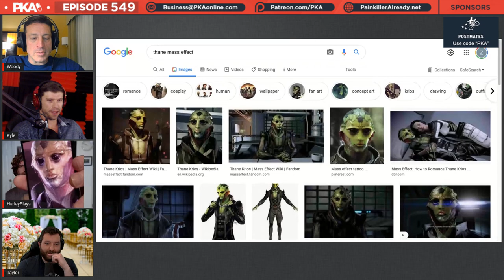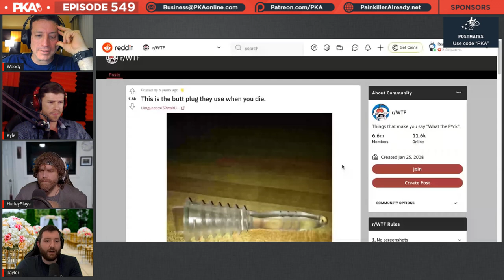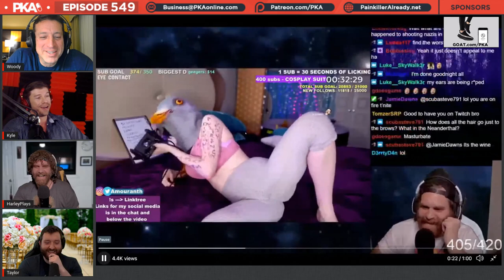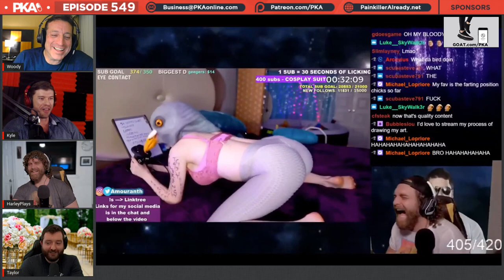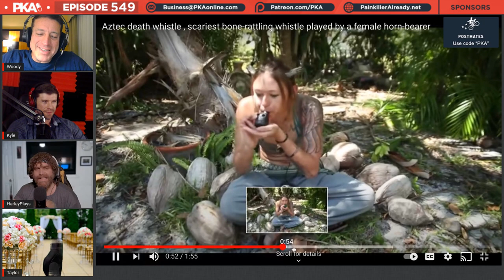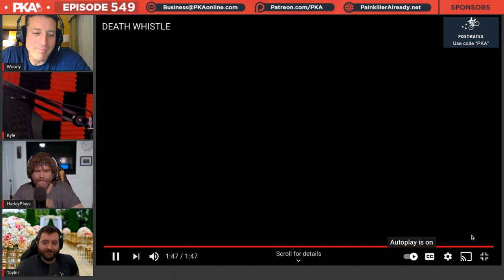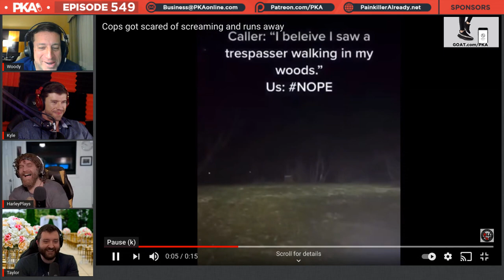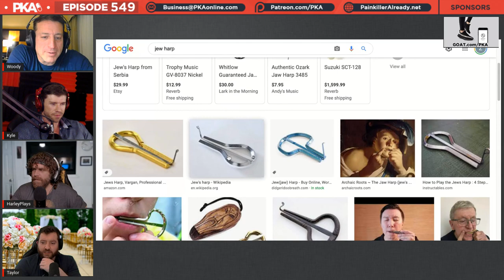PKA 549 W/ Harley: Taylor got Married, Sugar Daddy Harley, Heaven vs Hell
0:00:00 - Woody introduces the show and guest, Taylor introduces the sponsors
0:00:16 - Woody reflects on his first legal weed experience on PKA 548
0:08:12 - PKA Plays Vermintide 2 and Warhammer 40: Darktide
0:12:55 - Harley’s excitement for Battlefield 2042 & PKA’s nostalgia of CoD Zombies
0:22:30 - Why Woody doesn’t stream anymore & Kyle talks Escape From Tarkov
0:30:11 - Kyle & Taylor talk Magic The Gathering & CovertGoBlue’s punchable face
0:37:36 - Kyle’s upcoming Colorado vacation with multiple $50 PKA Patreons
0:41:38 - Harley’s hilarious first experience buying legal weed & eating too many edibles
0:55:31- Kyle’s plans to swordfight, skydive & try mushrooms/acid again in Colorado
0:57:29 - Kyle’s horrible experience while on mushrooms & harder illicit substances
1:02:21 - Woody’s original man cave & his incredible 10-year glow-up
1:06:00 - Harley’s new invisalign braces, Boogie2988’s pearly whites & Taylor’s veneers
1:19:38 - The time Harley first met Woody & Kyle at an adult winter lodge in Vermont
1:26:28 - Harley explains why he used to be a member of a Sugar Daddy site
1:33:33 - Taylor describes his wedding/honeymoon (Jamaican weed, coke DJs & more)
1:53:52 - Rastafarianism’s ties with Judaism & why heaven isn’t as cool as hell
2:02:33 - Funeral butt plugs and why Christianity & the Bible is a load of nonsense
2:15:07 - Heaven’s evolution over time & the guys’ dream ideas of heaven
2:20:12 - Kyle/Taylor’s experiences of going to churches that speak in tongues
2:25:20 - Ad reads: Postmates & GOAT
2:27:46 - Kyle introduces the guys to /r/TheConnollTwins, his Subreddit of the week
2:31:53 - The fall of Twitch hot tub streams & rise of ASMR female streamers
2:41:38 - Taylor, Harley & Woody’s return to Twitch streaming
2:43:15 - TV show/book talk: Loki, The Walking Dead & The Stormlight Archive
2:50:28 - Amazon’s Lord of the Rings series & Game of Thrones vs LoTR debate
2:56:45 - PKA’s craziest guest of all time, John McAfee, has passed away in prison
3:00:15 - Britney Spears’ 13 year conservatorship & her legal pursuit for freedom
3:04:39 - Is it possible for Boogie to lose weight/get fit in prison?
3:07:41 - Kyle, Harley & Taylor reminisce on watching He-Man & Power Rangers as kids
3:13:32 - Predator’s funniest behind the scenes moments & its many spin off movies
3:19:28 - PKA reacts to the terrifying sound of an Aztec death whistle
3:28:24 - Home Depot’s incredibly catchy song & how Taylor knew he became an adult
3:31:26 - Why working out live on Twitch is a TERRIBLE idea for Taylor
3:36:22 - TV show/movie talk: Boss Level, American Horror Story (heavy spoilers)
3:45:54 - Racer Trash, Tim and Eric’s Bedtime Stories & Harley’s love of outrage bait
3:55:37 - Harley’s experience of being a Montreal native during hockey season
3:58:24 - How would Taylor react if St Louis’ Stanley Cup was stripped from them?
4:00:29 - Taylor and Harley celebrate live to Montreal’s victory over Las Vegas
4:04:14 - Harley shouts out his Social Medias, Woody calls it a show